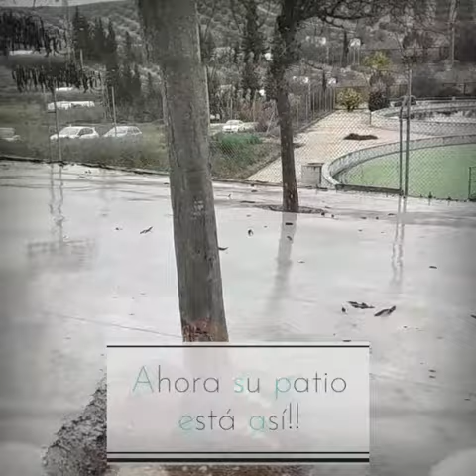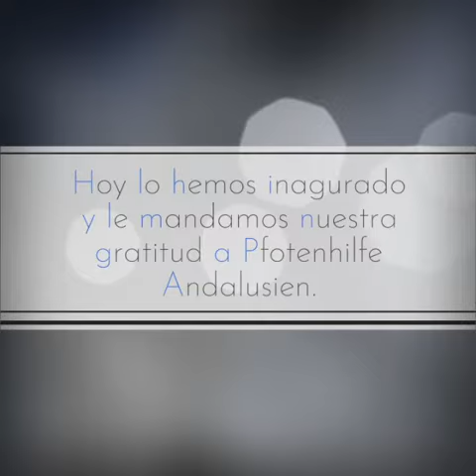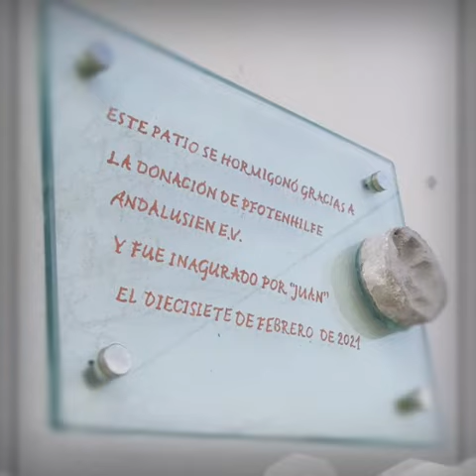Cabra sagt Gracias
Video von Anne